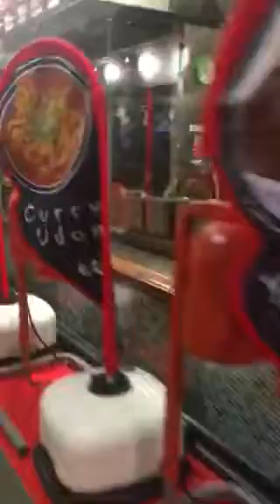Alamoana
Alamoana shopping center